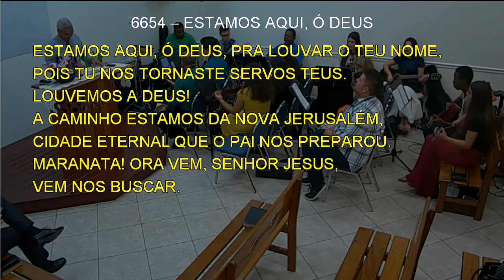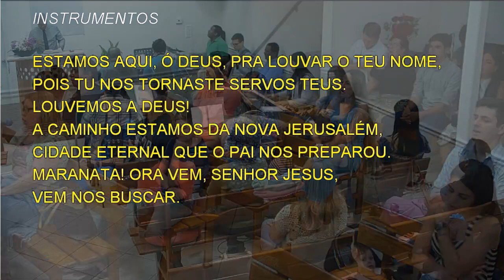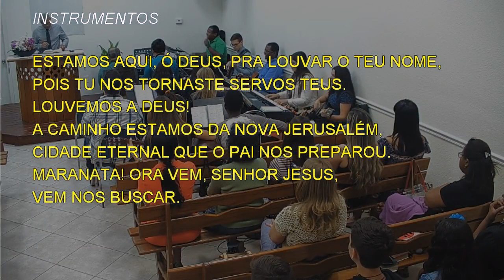6654 - ESTAMOS AQUI, Ó DEUS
6654 - ESTAMOS AQUI, Ó DEUS